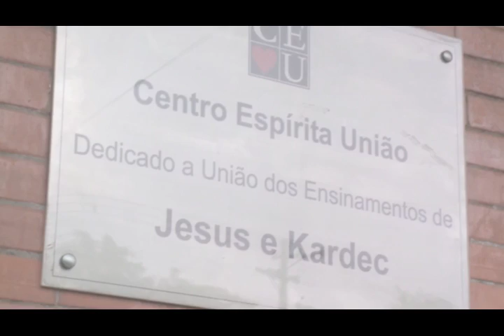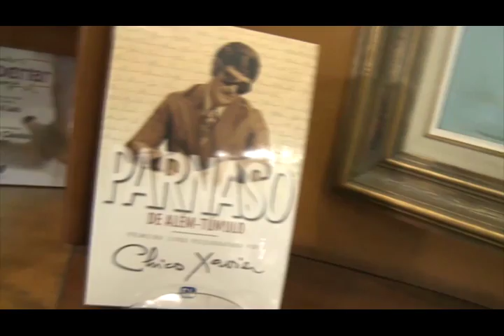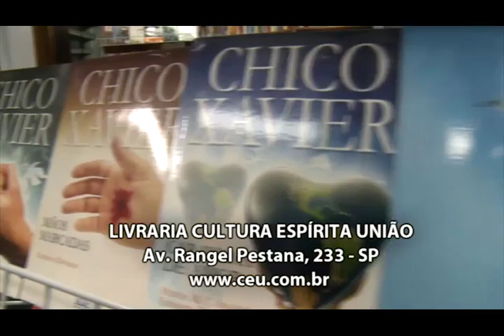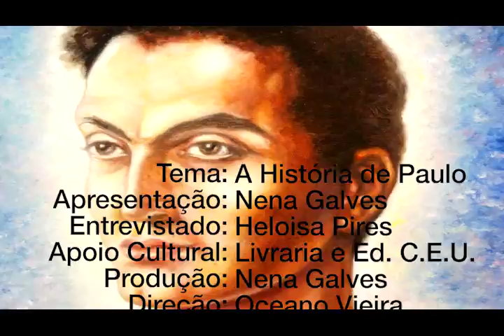Paulo e Estevão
Nena Galves entrevista Heloísa Pires sobre "Paulo e Estevão"